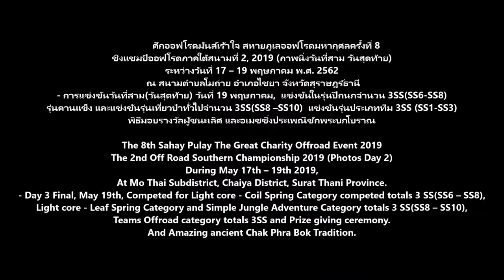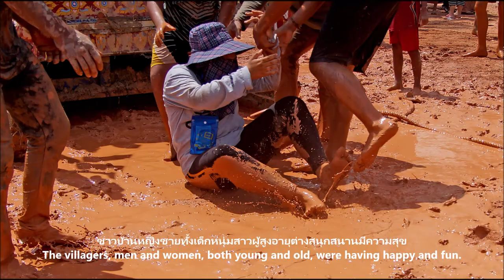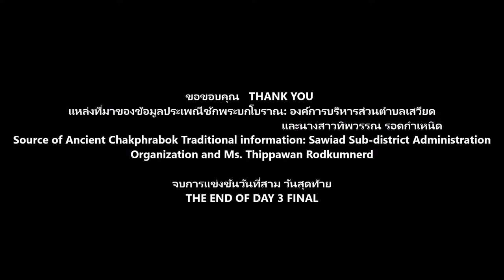4x4 Thailandoffroad Adventure Photos News-The 8th Sahay Pulay The Great Charity Offroad 2019 Day3 P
ศึกออฟโรดมันส์เร้าใจ สหายภูเลออฟโรดมหากุศลครั้งที่ 8  ชิงแชมป์ออฟโรดภาคใต้สนามที่ 2, 2019 (ภาพนิ่งวันที่สุดท้าย)
สุดยอดความมันส์เร้าใจศึกเก็บคะแนนสะสมออฟโรดชิงแชมป์จ้าวสนามแห่งภาคใต้ “สหายภูเลออฟโรดมหากุศลครั้งที่ 8  ชิงแชมป์ออฟโรดภาคใต้สนามที่ 2, 2019” ระหว่างวันที่ 17 – 19 พฤษภาคม พ.ศ.2562 ณ สนามตำบลโมถ่าย อำเภอไชยา จังหวัดสุราษฎร์ธานี จัดการแข่งขันโดย อานนท์ คงช่วย และบริษัท เอ็นพีมารีน, ผู้ใหญ่สุทธินันท์  จีนไทย,คุณทินกร ร่วมสนับสนุนการแข่งขัน โดยมีวัตถุประสงค์จัดหาเงินรายได้ไปมอบให้ศูนย์การเรียนรู้ประจำตำบลโมถ่าย
ซึ่งได้จัดการแข่งขันออกเป็น 4 รุ่น ได้แก่1.รุ่นปีกนก 2.รุ่นคานแข็ง 3.รุ่นเที่ยวป่าทั่วไป 4.รุ่นออฟโรดทีม
กติกาการแข่งขันใช้กติกาการแข่งขันของภาคใต้ รุ่นปีกนกแข่งขันจำนวน 8 SS รุ่นคานแข็งแข่งขันจำนวน 10 SS รุ่นเที่ยวป่าทั่วไปแข่งขันจำนวน 10 SS และรุ่นทีมแข่งขันจำนวน 3 SS มีรถยนต์ออฟโรดเข้าร่วมลงแข่งขันทั้งหมด 44 คัน มาจากหลายจังหวัดในภาคใต้อาทิ ยะลา ปัตตานี นครศรีธรรมราช ตรัง กระบี่ ชุมพร สงขลา ประจวบคัรีขันธ์และสุราษฎร์ธานี โดยมีกาแมน อาลีแอร์ ทำหน้าที่นายสนาม, อาจารย์ฉัตรชัย สุสะอาด, เฉลิมเกียรติ บุญช่วย, ชูกียรติ กังแฮ, พงศ์พันธ์ เพชรเล็ก, มนูญ สุวินิจฉัย และเอกรินทร์ รอดมี ทำหน้าที่เจ้าหน้าที่การแข่งขันและหัวหน้ากรรมการสนาม มาจากหลายชมรมในภาคใต้อาทิเช่นชมรมบูมเมอแรงตรัง ชมรมเรสคิ้วสุราษฎร์ ชมรมอ่าวนางกระบี่ออฟโรด และนักศึกษาจากวิทยาลัยการอาชีพไชยา จังหวัดสุราษฎร์ธานี , ยุพดี คดีพิศาล และศุภรัตน์ วิชัยดิษฐ์ ทำหน้าที่ควบคุมคะแนนการแข่งขัน,  ทศพล บุรีรัตน์ และธีระชัย เบญจพันธ์ ทำหน้าที่พิธีกรนักพากษ์ฝีปากมันส์ในสนาม
การแข่งขันวันที่สาม(วันสุดท้าย) วันที่ 19 พฤษภาคม,  แข่งขันในรุ่นปีกนกจำนวน 3SS(SS6-SS8) รุ่นคานแข็ง และแข่งขันรุ่นเที่ยวป่าทั่วไปจำนวน 3SS(SS8 –SS10)  แข่งขันรุ่นประเภทออฟโรดทีม 3SS (SS1-SS3) พิธีมอบรางวัลผู้ชนะเลิศ และอเมซซิ่งประเพณีชักพระบกโบราณ
                               The 8th Sahay Pulay The Great Charity Offroad Event 2019
                                      The 2nd Off Road Southern Championship 2019 (Photos Day 3 Final)
 One of the most challenging and exciting battles offroad to  collect points for off-road championships in the south offroad event 2019 " The 8th Sahay Pulay The Great Charity Offroad Event 2019 The 2nd Off Road Southern Championship 2019.” During 17 - 19 May 2019, at Mo Thai Subdistrict, Chaiya District, Surat Thani Province. The competition was held by Mr.Anon Kongchuey and supported by  NP Marine  Company, Viillage headman mr. Sutthinan Jeanthai , Mr. Tinnakorn Kaew-amdee with the objective of earning money to donation for  the Mo thai Sub – Distric  Learning  Center.
 The event  has organized the competition into 4 categories including 1. Light core - Coil Spring Category   2. Light core - Leaf Spring Category 3. Simple Jungle Adventure Category  4. Teams Offroad Category.
The rules of the competition were based on the rules of the competition in the south of Thailand. And Light core - Coil Spring Category competed totals 8 SS, Light core - Leaf Spring Category competed totals 10 SS, Simple Jungle Adventure Category totals 10 SS, and  Teams Offroad Category competed 3 SS.
There had 44 off-road vehicles participating in the competition and came from many provinces in the south of Thailand such as Yala, Pattani, Nakhon Si Thammarat, Trang, Krabi, Chumphon, Songkhla, Prachuap Khiri Khan and Surat Thani. And Kaman Arli Air was competition manager,
Ajarn Chatchai Su-Saard, Chalermkiat Boonchuay, Chukka Ganghae, Pongphan Petchlek, Manoon Suvinichai  and Aekkarin Rodmee were offcials and mashal leaders came from many clubs in the south  such as  Boomerang Club Trang,  Rescue Surat Offroad Club, Ao Nang Krabi Off-Road club and students from Chaiya Vocational Education College , Yuppadee Kadeepisan and Suparat Wichai Dit  control the competition score, Thotsaphon Burirat and Teerachai Benjaphun as the fun and exciting  offroad commentators.
Day 3 Final, May 19th, Competed for Light core - Coil Spring Category competed totals 3 SS(SS5 – SS8),  Light core - Leaf Spring Category and Simple Jungle Adventure Category totals 3 SS(SS8 – SS10), Teams Offroad category totals 3SS and Prize giving ceremony. And Amazing ancient Chak Phra Bok Tradition